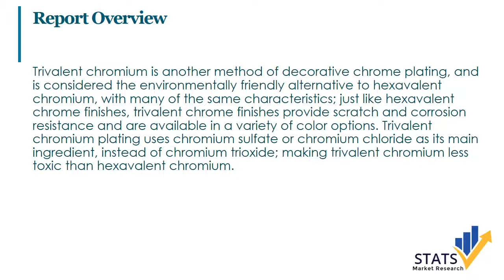Global and China Trivalent Chromium Finishing Market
Trivalent chromium is another method of decorative chrome plating, and is considered the environmentally friendly alternative to hexavalent chromium, with many of the same characteristics; just like hexavalent chrome finishes, trivalent chrome finishes provide scratch and corrosion resistance and are available in a variety of color options. Trivalent chromium plating uses chromium sulfate or chromium chloride as its main ingredient, instead of chromium trioxide; making trivalent chromium less toxic than hexavalent chromium.